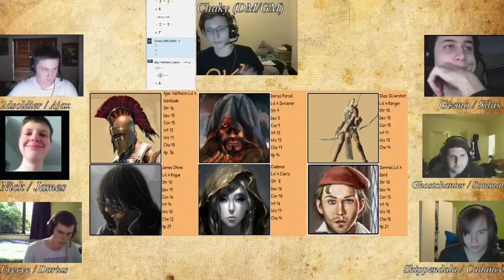The Eye of the Storm week 3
A D&D 3.5 adventure. Enjoy!
Week 2 is missing due to twitch problems with week 4 there shall be a recap of week 1-3.  --